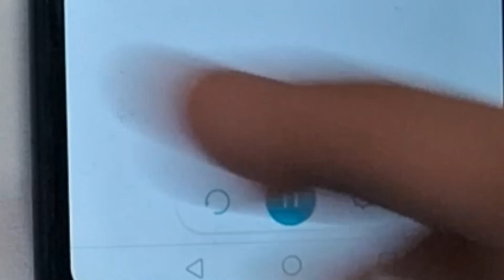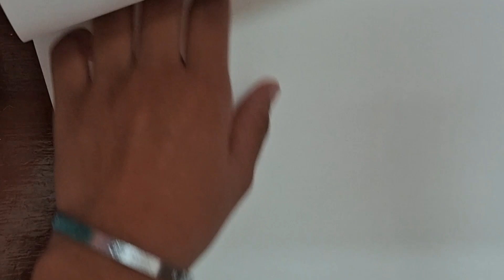DRAWING GOJO IN 10 SEC, 1MIN, 20 MIN, INFINITE TIME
Musician: DIAB
Musician: Not The King